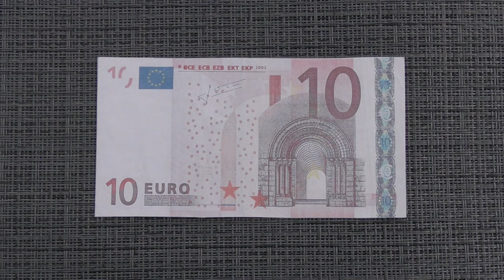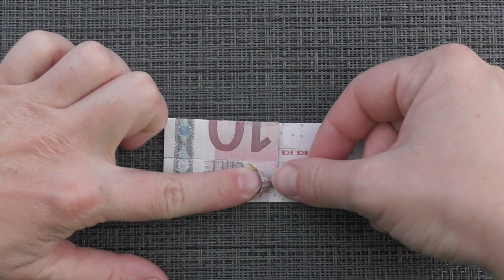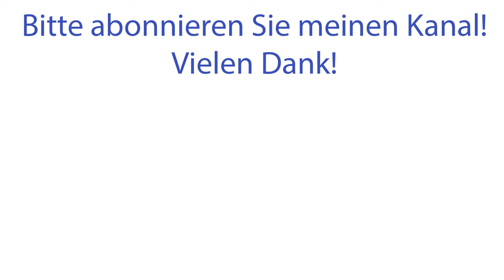Origami FLASCHE Geldgeschenk GELD FALTEN | Geschenk | Money BOTTLE | Tutorial by Euro Origami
Hallo, meine Freunde! Heute möchte ich Ihnen zeigen, wie man aus Geld dieses Flasche macht. Wir brauchen ein Euro-Scheine. Dieser origami ist ein tolles Geldgeschenk für jeden Feiertag. Ich wünsche Ihnen eine angenehme Betrachtung!

Haben Sie Fragen? Bitte hinterlassen Sie mir einen Kommentar!
Wenn Sie die Idee dieses Videos mögen, können Sie ein like setzen und es mit Ihren Freunden teilen. Vielen Dank!
Hi my friends! The money bottle is an interesting origami craft. We need one Euro bill. The idea of this origami by Anastasiya Prokuda. I wish you a pleasant viewing!